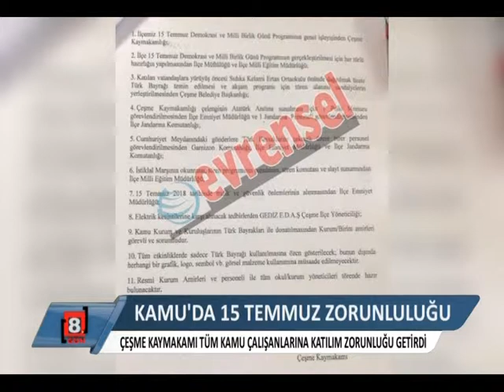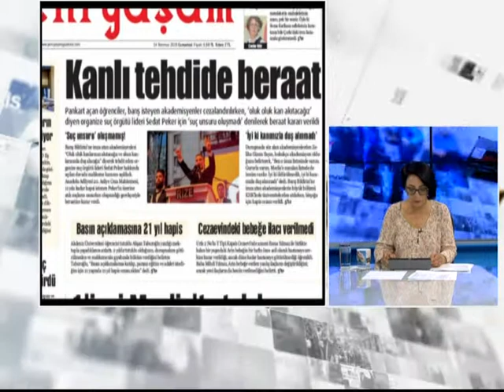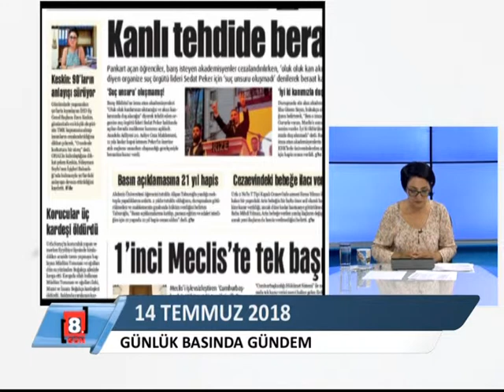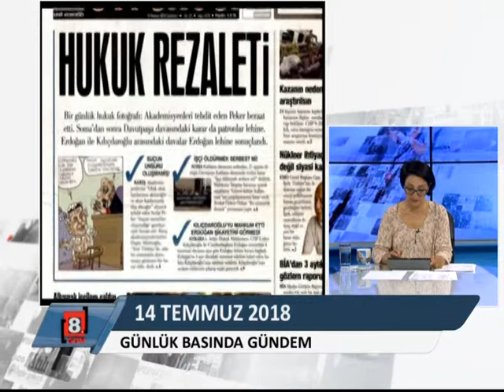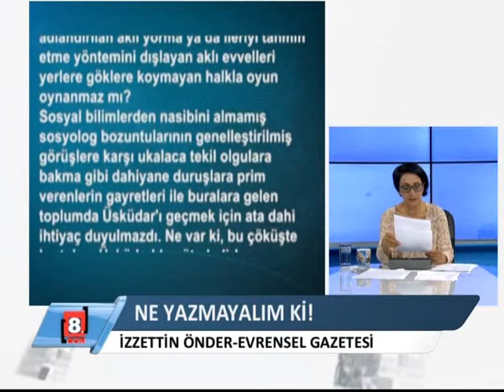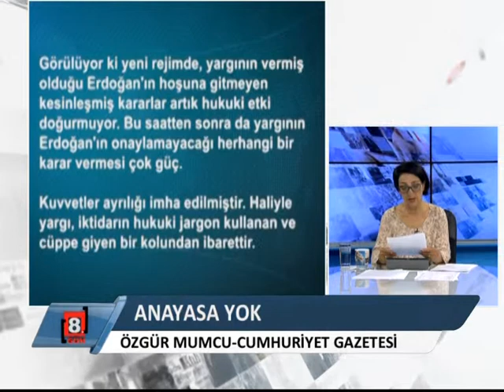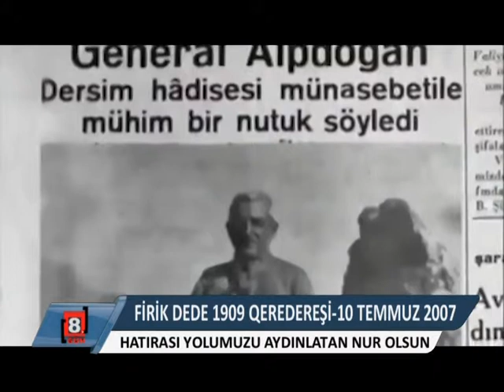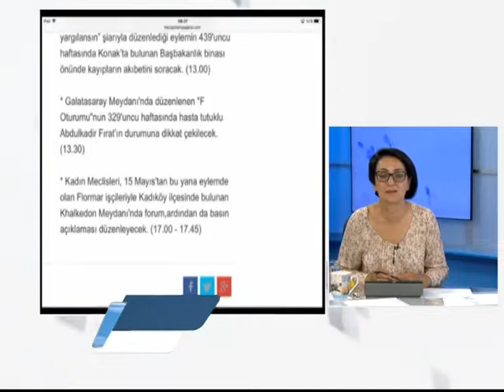041 8 GUN 14 06 18 07 00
Günlük gazeteler, köşe yazıları...
Sol Anahtar'da Ali İsmail Korkmaz'ın anısına Mağusa Limanı
Volta'da hapishane haber turu,
Portre'de 14 Temmuz Diyarbakır 5 Nolu Hapishane'de yaşanan büyük direniş, Firik Dede...
Haftanın Konuğu'nda Ziya Ulusoy ile 27. Dönem meclise giren devrimci, sosyahlist adaylardan beklentileri konuştuk...
8. GÜN Cumartesi-Pazar günleri Avrupa saatiyle 07.00'de Medya Haber Tv'de...